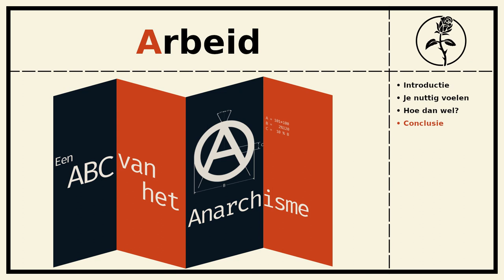Een ABC van het Anarchisme: Arbeid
Arbeid is noodzakelijk voor ons voortbestaan, maar het hoeft niet zo naar te zijn als dat het nu vaak is.